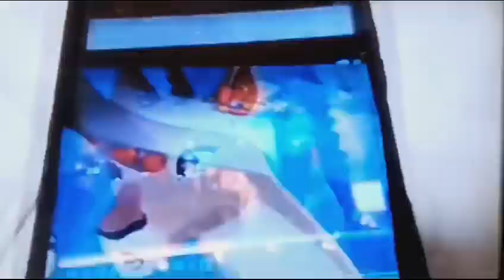Nulu Hulu trailer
The movie was released on Hulu on November 24